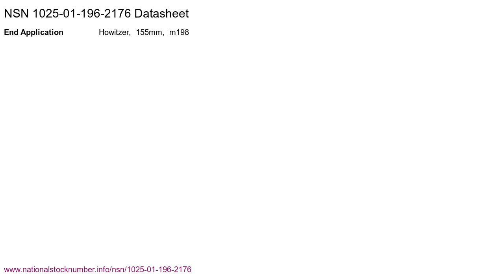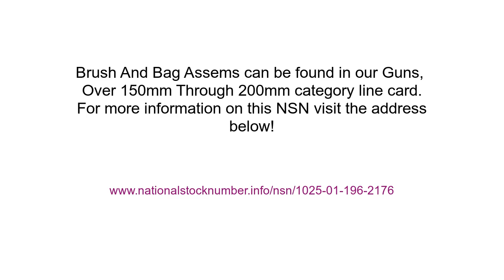NSN 1025-01-196-2176 Brush And Bag Assem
NSN 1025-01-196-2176 a Brush And Bag Assem. Part Number: M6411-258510. This product can be located in our Over 150mm Through 200mm Guns section on our